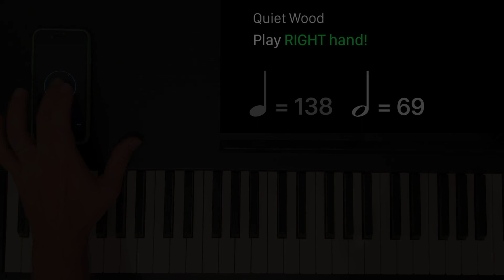ABRSM: Quiet Wood (RIGHT HAND Play-along)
Instructions:

1. Play your RIGHT hand part along with this practice track, making sure you can hear the audio well, while playing along on your keyboard.

2. Do not move to faster tempos until you can play the slower tempo with zero mistakes at least 4 times in a row.

3. Play the follow up video, where you practice the left hand, under the recorded accompaniment of the right one.